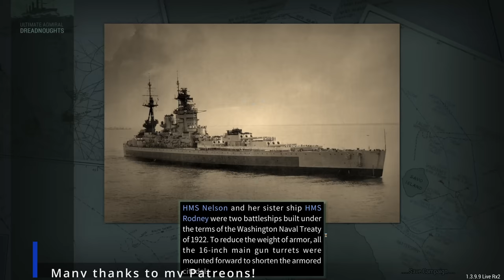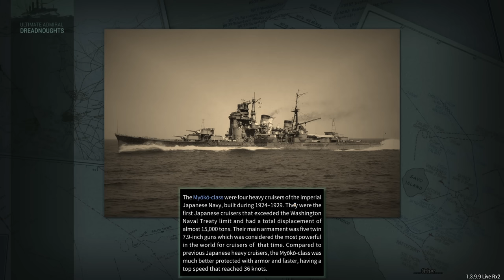20.9-inch Sniper - Ultimate Admiral Dreadnoughts - USA Ep 12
Ever hit something 60 km away with the explosive payload of a truck? Neither have I, but let's see what we can build.

Colonel Hawkeye471
Colonel Darth Malakor

Major 4nge1us
Major Aura
Major Cast Outlaw
Major Titus
Major Lord_Daniel_DE
Major Gray
Major Catfish Hunter
Major Thepisswasser

Captain Viale
Captain Mrozak
Captain Bennet
Captain Madison
Captain Brown
Captain Un Bekannt
Captain WinterStorm1776
Captain Seifert
Captain EXCELLENT GAMING
Captain Lone Wulf

❓ FAQ
▪️ PC specs:

Very rarely.